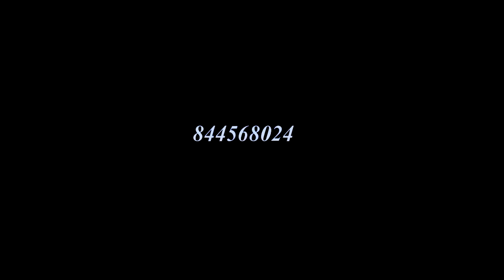Dr Jullas Ekoma